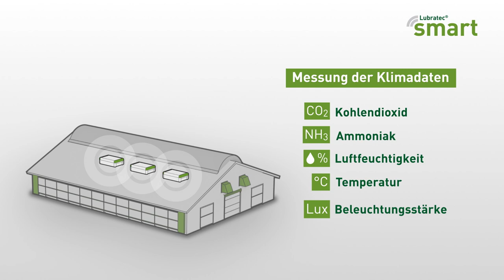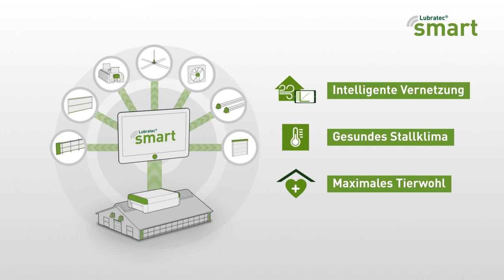Lubratec Smart | Einfach gesundes Stallklima| Funktionen & Anwendung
Starten Sie in ein neues Zeitalter der Stallbewirtschaftung – mit Lubratec Smart!
Das weltweit erste vernetzte und voll automatisierte Stallklimasystem sorgt für ein optimales Stallklima und maximales Tierwohl.
Lernen Sie die Lubratec SmartBox und die Lubratec SmartApp kennen und lassen Sie sich begeistern, welche Möglichkeiten zur vollautomatischen Steuerung des Stallklimas in Zukunft möglich sind.

Sie wollen direkt herausfinden, wie das Klima in Ihrem Stall ist? Dann besuchen Sie direkt